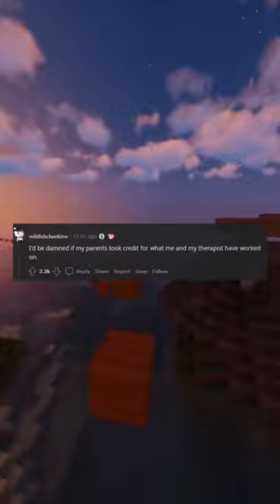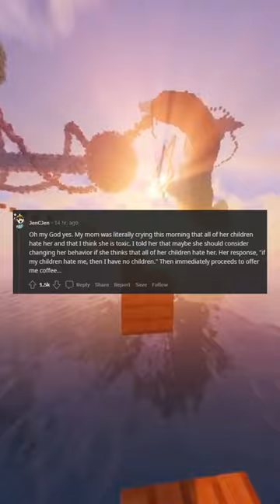It's your parent's job to raise you Your adult relationship with them is their performance review